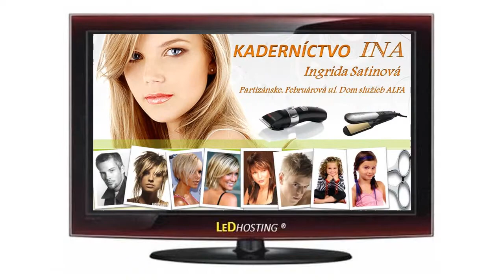REKLAMA NA LED MONITOROCH LEDHOSTING.sk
Dan Krajčo PRÍBEHY ZO STOLA 2.
Kniha skutočných príbehov.